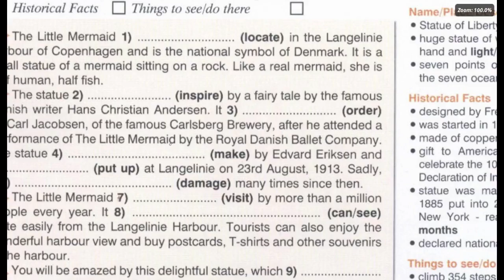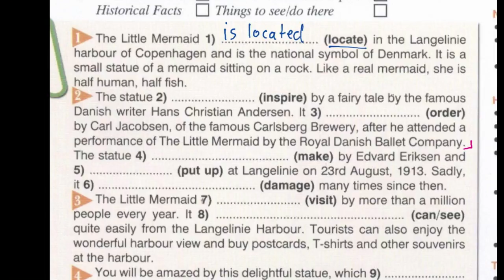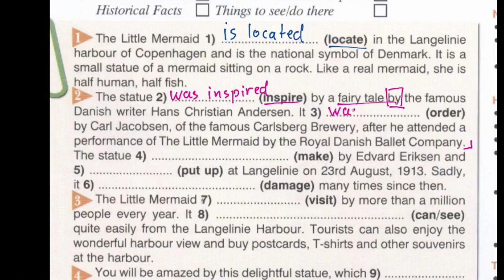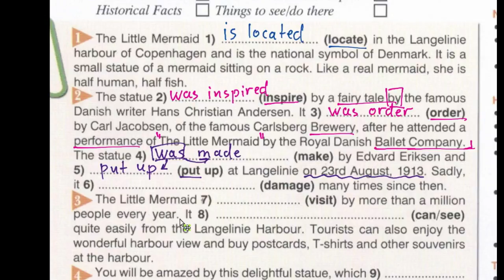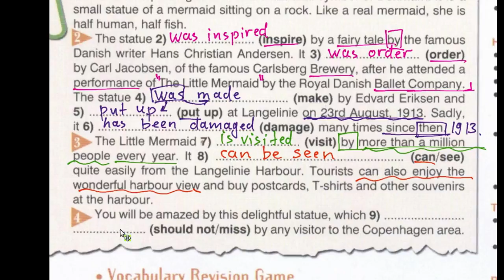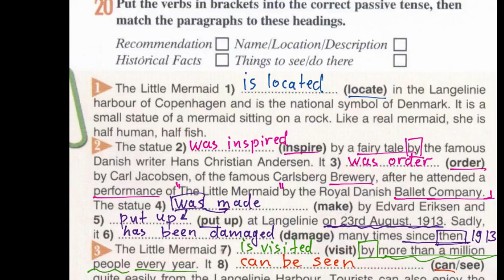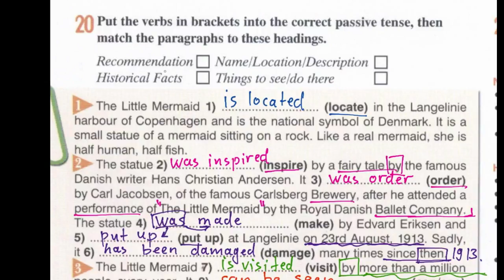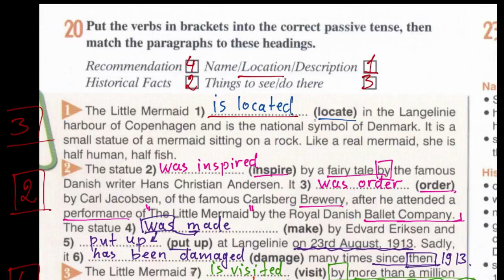Enterprise 2 | SB | Unit 9 | Passive Voice в тексте Little Mermaid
Текст "Little Mermaid" из учебника Enterprise Elementary с употреблением страдательного залога, aka Passive Voice. Практическое применение Passive Voice в официальных сообщениях. Как строится предложение в Passive Voice.